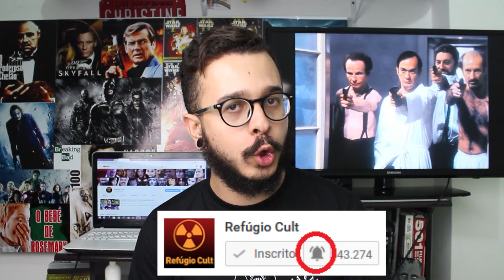SALÒ OU OS 120 DIAS DE SODOMA - DISSECANDO UM DOS FILMES MAIS PESADOS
Chegou a hora! Hoje eu vou dissecar o filme Salò ou os 120 Dias de Sodoma, uma das obras mais controversas da história do cinema.

Instagram: @lucasthemaia / @refugiocult